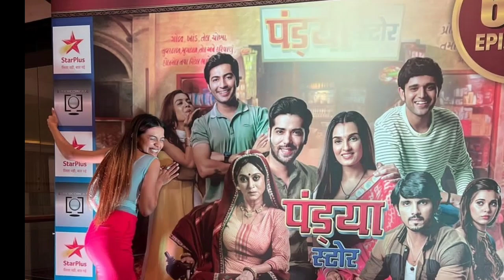Prena और rishita की धरा सुमन से लड़ाई | pandya store upcoming twist | 30 June 2023 update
About our work :-  this channal was started on MAY 16 , 2020
We give upcoming update of serial yeh hai chahatein on this channal
We are 2 person work as team on plus gossip

1) Raza
3) aayushi sharma
All 3 are working hard on this channal since last 2 year and this is our hardwork result that we achieve 50k thousand achievement on this channal in very small time
. Plus gossip family is huge and we will like to thank you guys for love and support
IS YOU WANT TO KNOW HOW WE MAKE VIDEO :- so guys we use insot and kinemaster application for making our video
And we use smart recorder application for voice over .
We are really work hard for one video and we take around atleast 2-3 hours for making only one video
And aslo we need to add some effect between photos , so its give you a good experiece when you watch our video

Want to talk with us :-

NOTE : All the videos on the channel are our own And we have made all the videos by our own hard work , we have neither copied anyone's content nor do we promote it

all image credit use in this video goes to respected owner

About my channal :- channal is started in 2020 for purpose of give update about serial , all the images use in the video is under fair use and we not promote any illegal work on channal . We give geniune news to audience and also we use photo for only educational purpose and images help people to understand about what we are talking
And also its help us to explain audience very well

Again visit